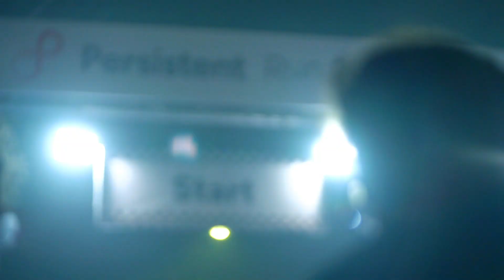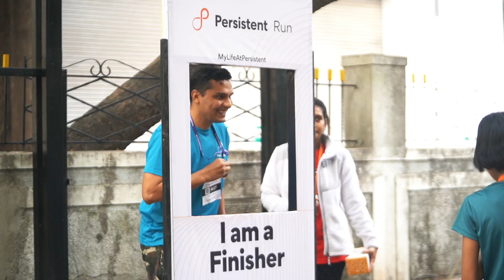Persistent Run 2023 | Persistent Systems | Highlights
Persistent Run is a grand marathon event organized by Persistent Systems. This annual run aims to promote health, fitness, and community engagement among participants. The event typically features various categories such as full marathon, half marathon, and shorter runs to cater to participants with different fitness levels. It often draws participants from diverse backgrounds, bringing together employees and the local community in a celebration of wellness and teamwork.

Follow Persistent Systems